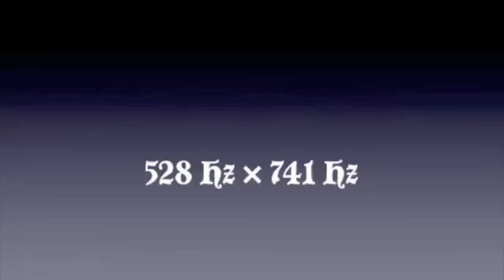Devil's Tone in Solfeggio Frequencies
There is a sound also called Devil's interval in Solfeggio Frequencies. The relationship between these two notes is the flatted 5th.